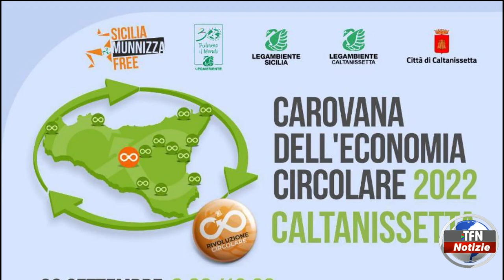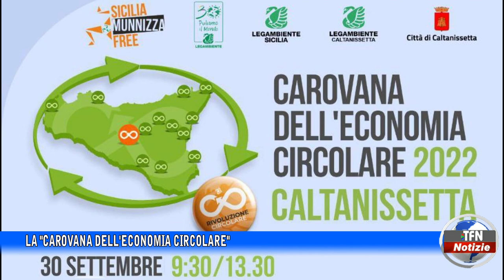La "Carovana dell'Economia circolare"